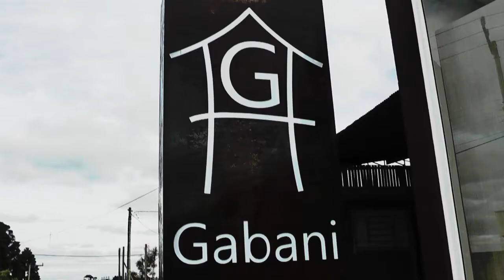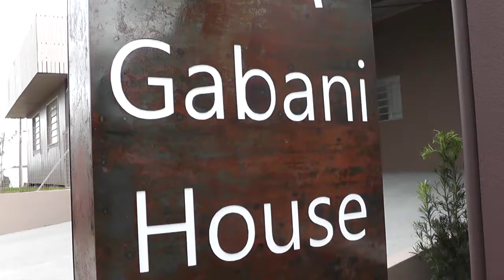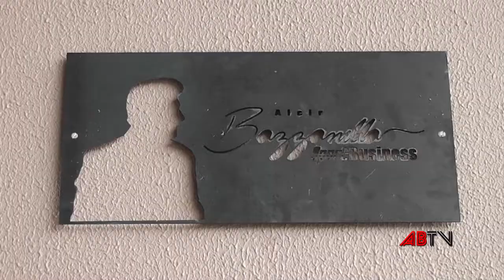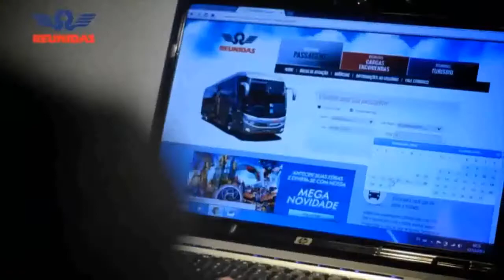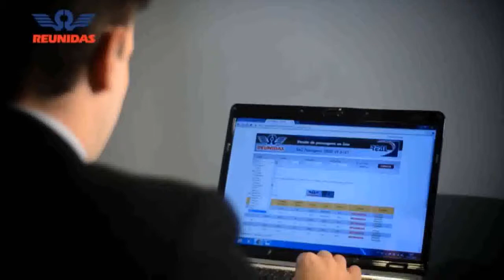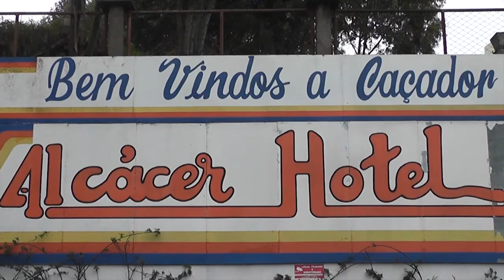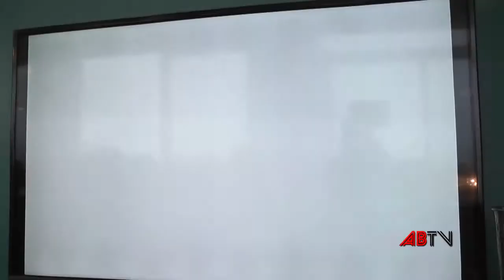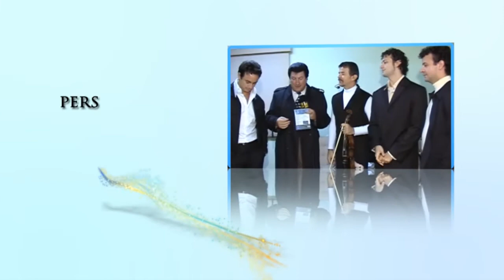Programa Alcir Bazzanella presente na inauguração da Gabani House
Mais um evento de alto nível, a inauguração do Show Room da Gabani House, onde o apresentador  Alcir Bazzanella traz até seu público o que há de mais atual no setor mobiliário

Produção. Edição e Finalização Studio Bleyer Films
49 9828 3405 / 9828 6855